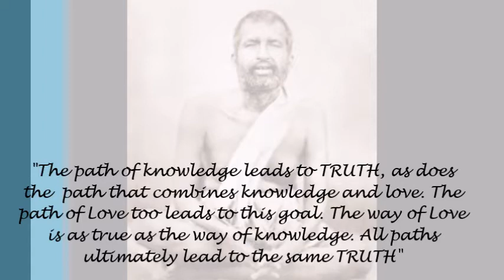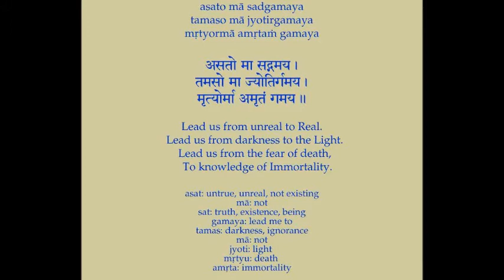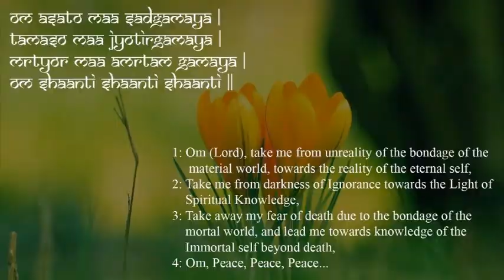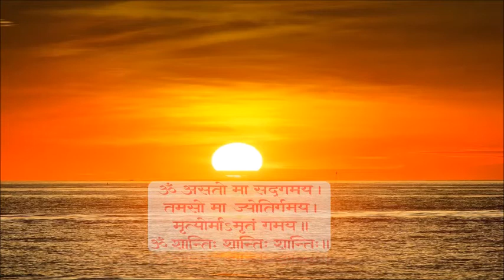Asato Maa Sadgamaya - A verse from the Brihadaranyaka Upanishad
A verse from the Brihadaranyaka Upanishad which says -
Let (Help) me move from the untruth to the truth,
Let (Help) me move from the darkness to the light,
Let (Help) me move from death to the immortality,
(- O Lord)

Delivered by Sri Susanta Datta at Suhrid's 6th Youth Counseling held at Shiva Kali Temple premises at Kharagpur